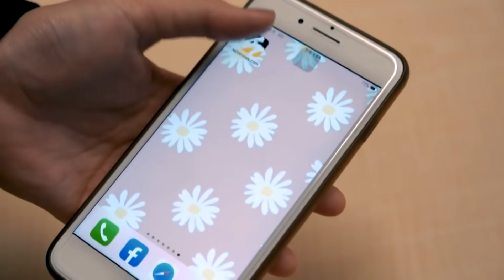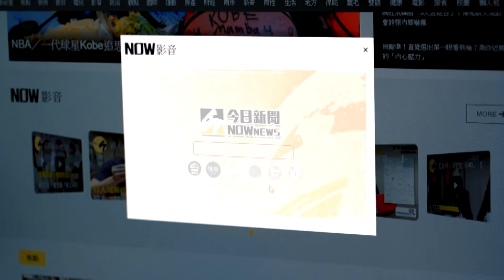亮哲在龍劭華靈堂爆哭 10年感情像家人「太不真實」